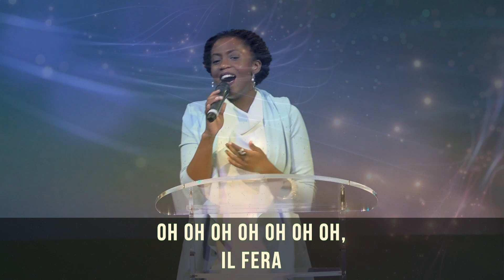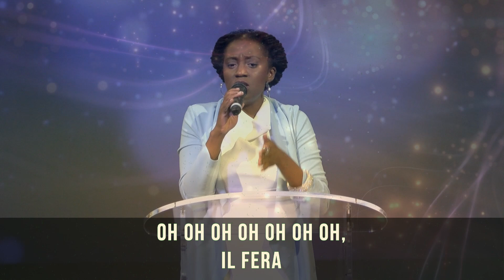DIEU EST CAPABLE - MAJESTE : Worship Impact Choir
Revivez nos merveilleux moments d’adorations et louanges avec notre chorale《Worship Impact Choir》

Conducteur de louange : Sabine C.

Titres :
1- Dieu est capable
2- Majesté de Louange Vivante
Vous désirez devenir une pierre vivante du plus grand centre de conférence chrétien construit en Europe ? Rejoignez maintenant les bâtisseurs du Royaume en cliquant

1• VOUS VENEZ D’ACCEPTER JÉSUS

3• SOUTENIR, LIBREMENT ET SANS CONTRAINTE LA VISION D'IMPACT CENTRE CHRÉTIEN EST POUR VOUS L'OPPORTUNITÉ D'ÊTRE UNE PIERRE VIVANTE D'UN ÉDIFICE SPIRITUEL D'ENVERGURE QUE DIEU CONSTRUIT DANS LA FRANCOPHONIE